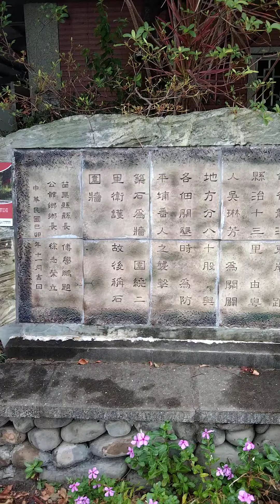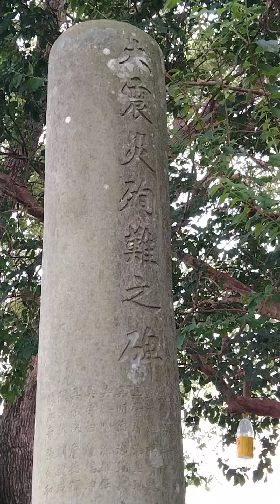台灣苗栗縣公館鄉石圍墻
石圍牆